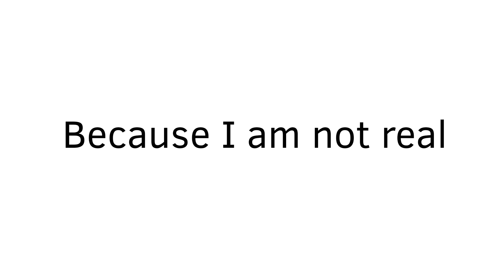Anonymous P | DQB2 fan animation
sad because hes not real :'(

Apps used:
FlipaClip

FPS: 13

Characters:
My DQB2 avatar/sona
Malroth

byebye!!